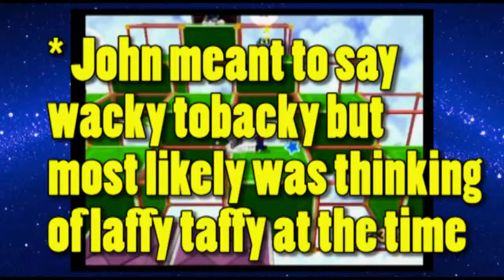John and Jimmy Play: Super Mario Galaxy Part 16